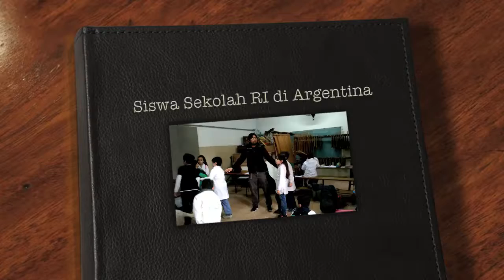ANGKLUNG MENDUNIA - ANAK ARGENTINA PANDAI BERMAIN ANGKLUNG - PART 4